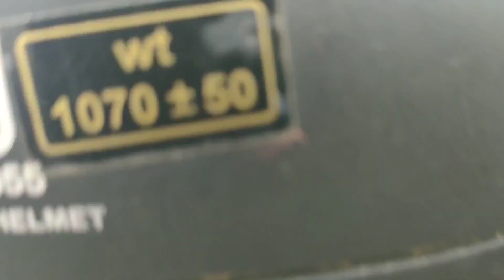FULL KASARA GHAT RETURN BY ROAD.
FULL ADVENTURE OF RIDE